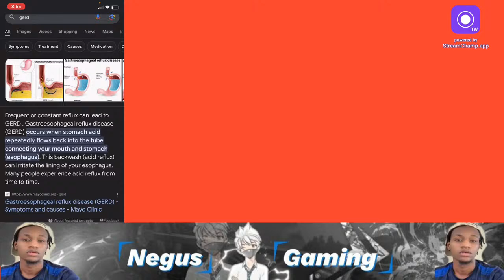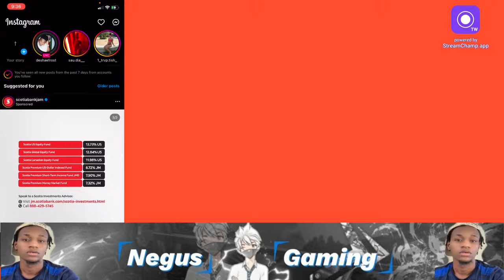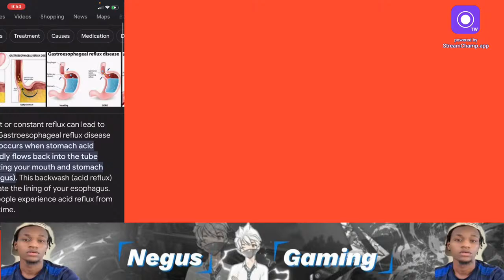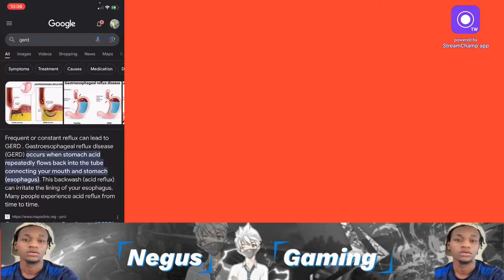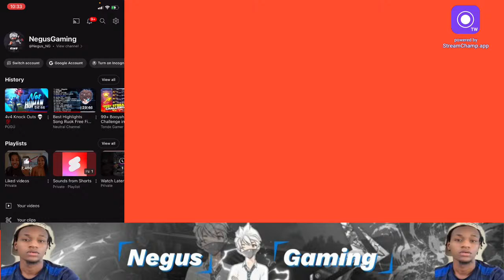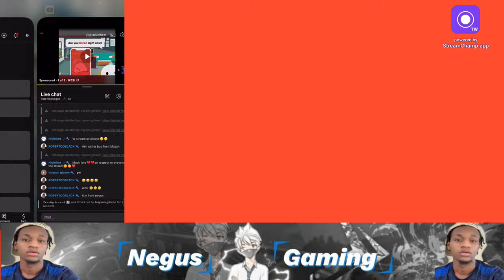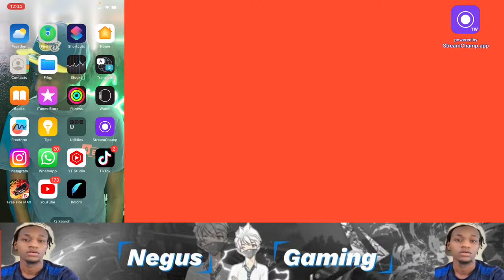Guild Try Outs 4v4 Knock Outs??💯